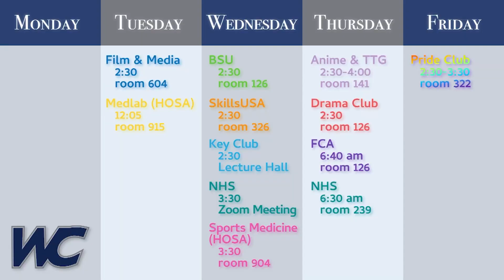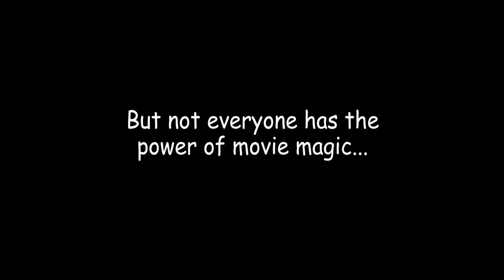The Morning Roar 02/02/2021(Featuring E-Sports, PSA)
The Morning Roar